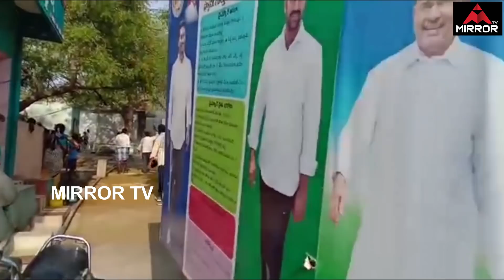Ys Jagan Wife Ys Bharathi Election Compaigning & Interacting with People | AP Elections | Mirror TV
Ys Jagan Wife Ys Bharathi Election Campaigning & Interacting with People | AP Elections 2019

YS Bharathi Reddy, wife of jailed Kadapa MP Y S Jaganmohan Reddy, is emerging the new face of the YSR clan, particularly in its business dealings.

The usually shy Bharathi, 34, has taken up the role of defending her jailed husband and the family, while Jaganmohan's mother Vijayalakshmi continues in her role of attending party meetings and making speeches.

Bharathi has also taken control of all the family's businesses including Jagati Publications that includes the Telugu daily Sakshi and Sakshi Telugu news channel. Bharathi, who has a degree in business administration (finance) from Sri Krishnadevaraya University, Anantapur, is already in charge of Bharathi Cements, named after her, as its director since it was established.

She was once very reluctant to speak to the media, keeping largely to herself and looking after their two daughters while Jaganmohan was on an "odarpu yatra" for nearly two years. She now speaks quite confidently when approached by reporters, though she is modest as ever.